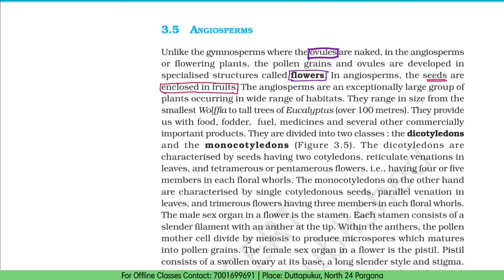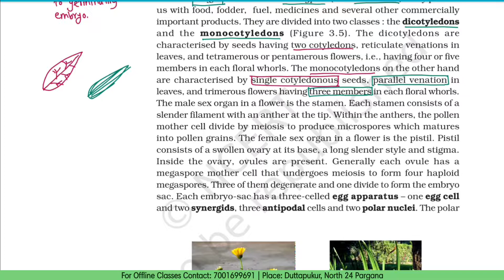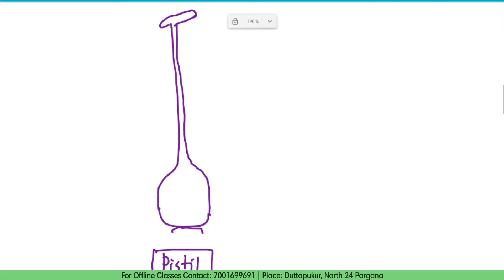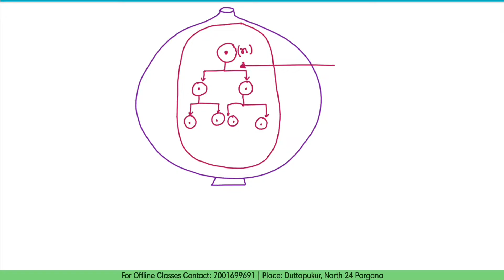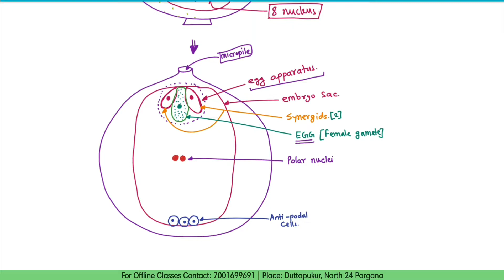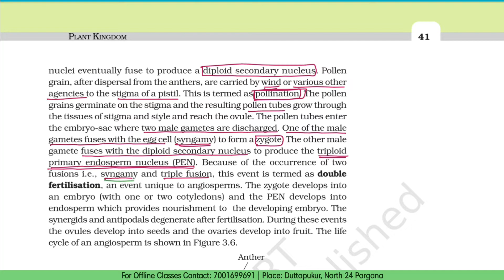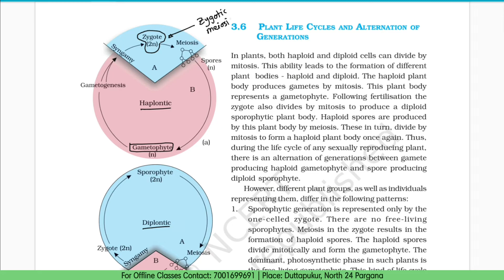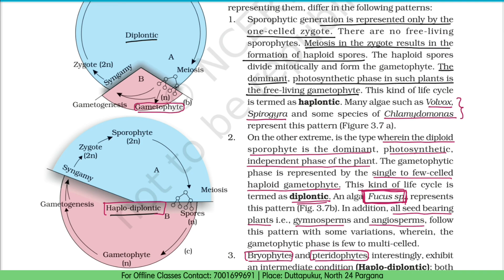PLANT KINGDOM Class 11|L-11| ANGIOSPERM| NCERT Based| BENGALI| NEET2022| By ATP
This video covers the Plant Kingdom for the NEET 2022 Exam. ATP-Aim the Progress presents various preparation ideas as well as examples in this lesson to help you get a good score on the exam.
The most important topics for NEET like Reproduction in angiosperm, male and female gametophyte production, syngamy, triple fusion, double fertilization, haplontic life cycle, diplontic life cycle, haplo-diplontic life cycle etc. have been specifically covered in this video with detailed diagrams and real images.

Topics covered:
1) Introduction to Angiosperm
2) Reproduction in angiosperm
3) Male and female gametophyte (embryo sac) in angiosperm
4) Syngamy, Triple fusion and double fertilization
4) Haplontic, diplontic and haplo-diplontic life cycle

Assigned DPP:
Complete the lecture then solve the DPP given o this topic sincerely. Note down if you have any doubts or if you can not understand any concept. It will be cleared during live doubt clearing sessions.